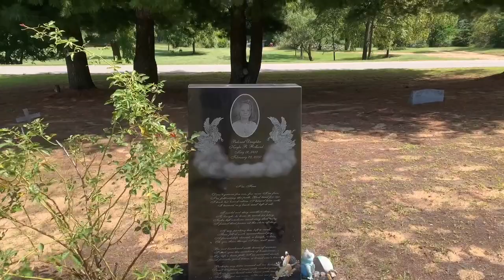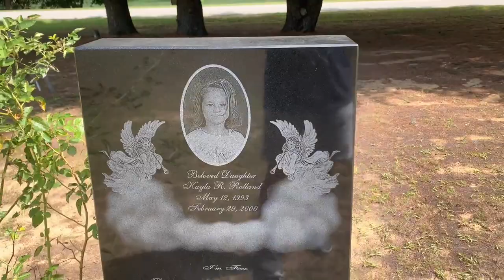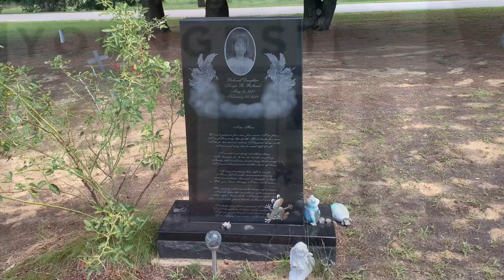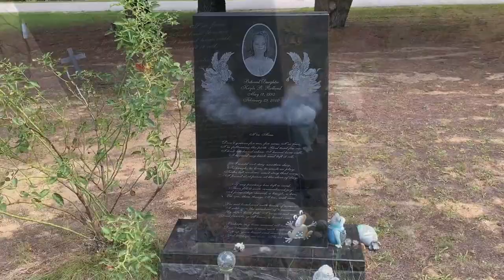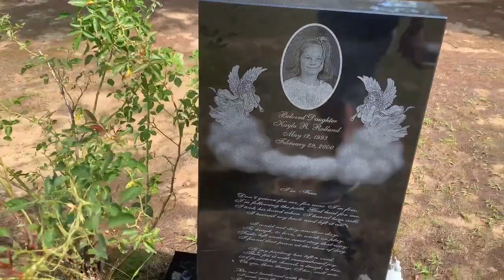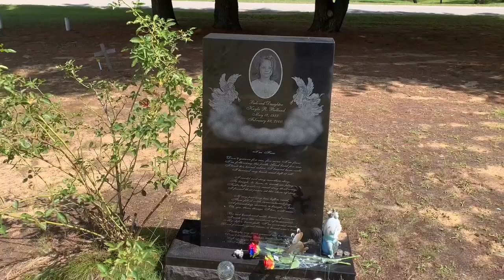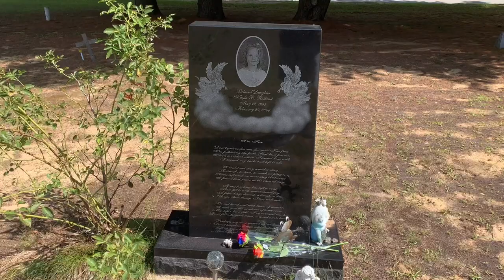She was taken to soon !!!!!! shocking detals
Kayla Renee Rolland (May 12, 1993 – February 29, 2000) was an American six-year-old girl from Mount Morris Township, Michigan, who was fatally shot on February 29, 2000 a six-year-old male classmate at Buell Elementary School in the Beecher Community School District. The boy had found the gun while living at his uncle's drug house where guns were frequently traded for drugs. The killing drew worldwide attention due to the particularly young ages of the victim and the perpetrator: Rolland was the youngest school shooting victim in the United States